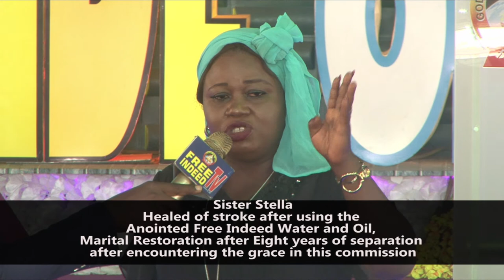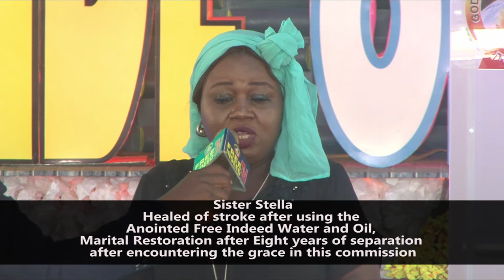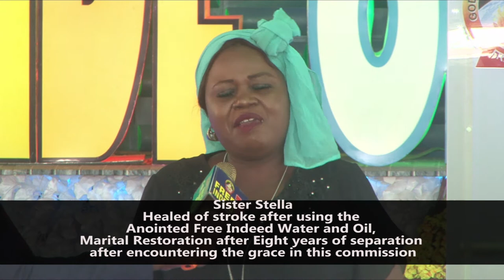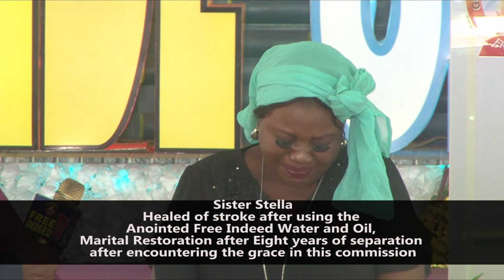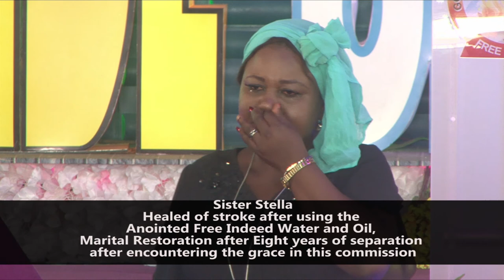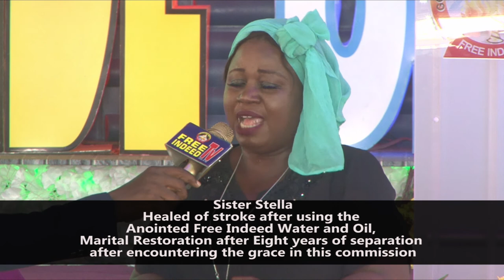Must Watch! Counsel to Married and Unmarried women